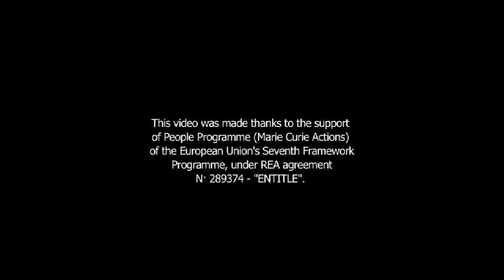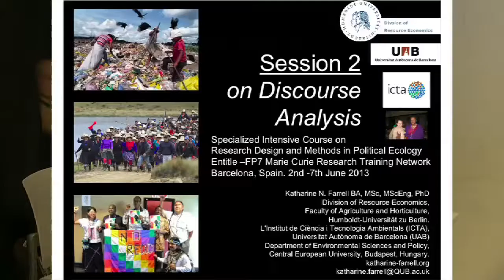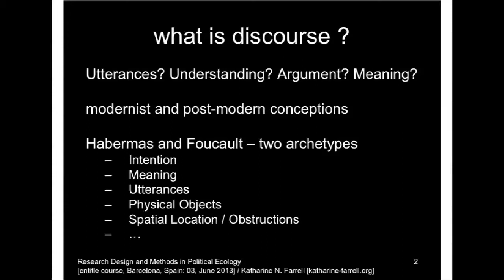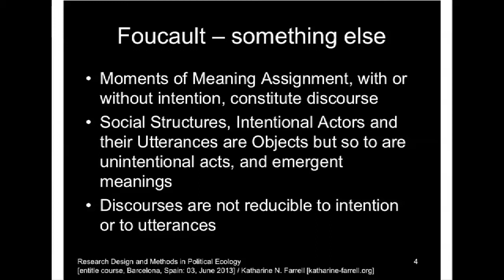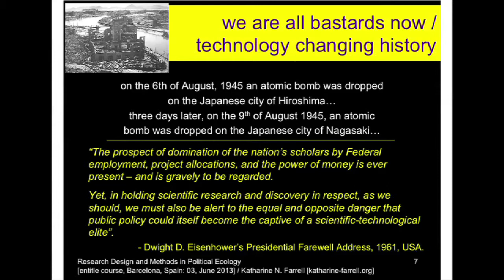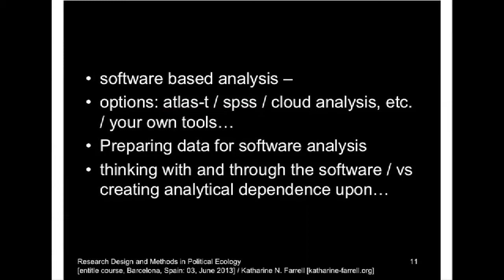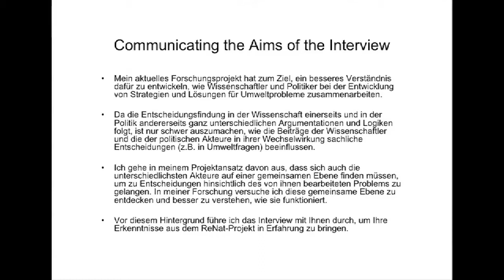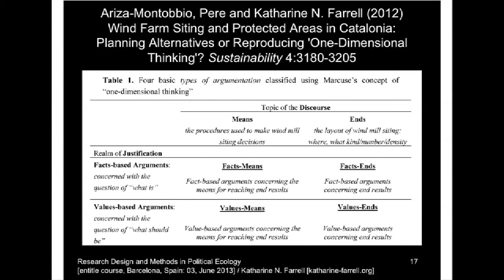Discourse Analysis for research methods by Katharine Farrell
Prof. Katharine N. Farrell introduces the modern and post-modern conceptions of the discourse analysis in social studies; which are the source materials for an empirical discourse analysis and what is involved in collecting them. This is the second lecture of a SIC course on Research Design and Methods in Political Ecology organized by ICTA-UAB, under the FP7-Marie Curie project “The European Network of Political Ecology”; Barcelona, 2nd-7th June 2013.

Prof. Katharine N. Farrell is senior researcher at Humoldt University of Berlin, ENTITLE network.